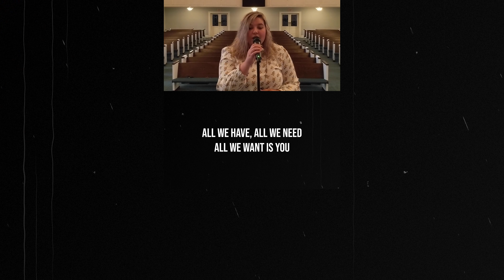Virtual Worship Team - Jesus There's No One Like You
"There is none like you among the gods, O Lord, nor are there any works like yours. All the nations you have made shall come and worship before you, O Lord, and shall glorify your name. For you are great and do wondrous things; you alone are God." - Psalm 86:8-10

Jesus There's No One Like You
Grace Nixon, Brittany Born, Jordan Kauflin, Neil DeGraide
7096630